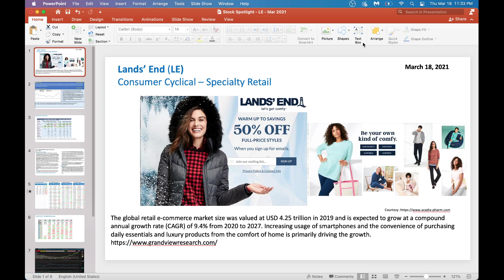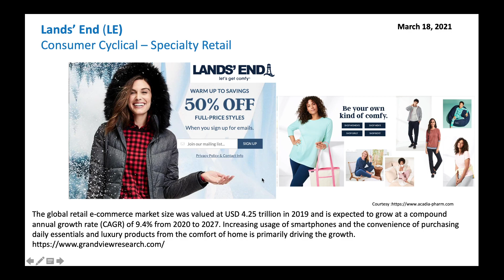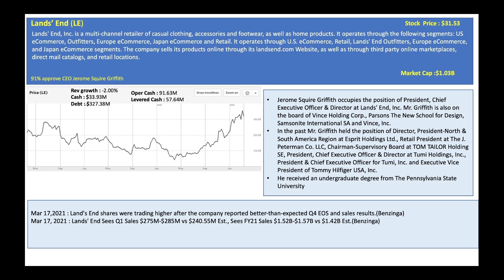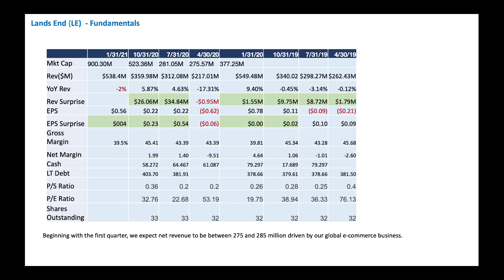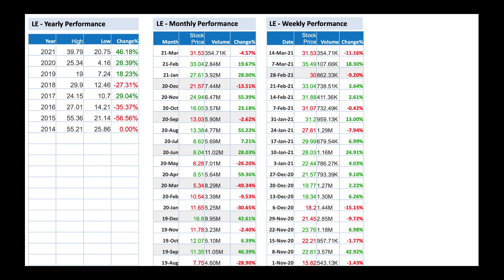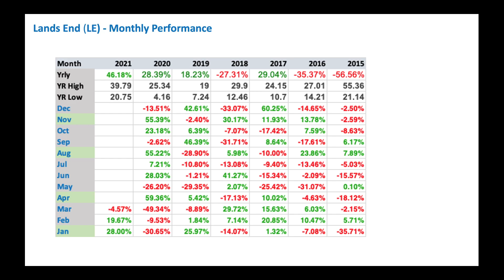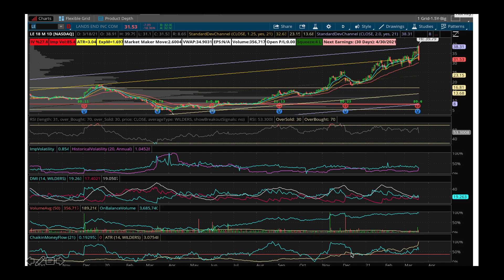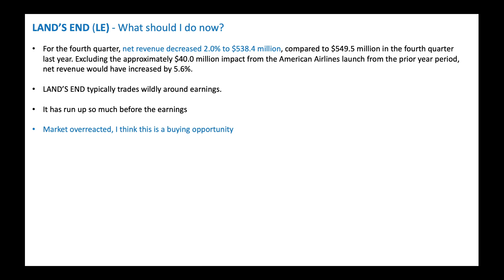Stock Deep Dive - LAND'S END (LE)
LAND'S END (LE) dropped 18%, what should I do